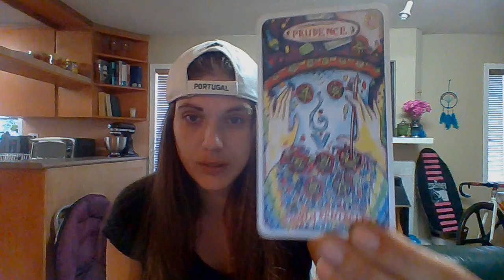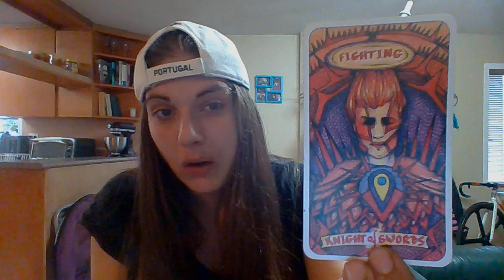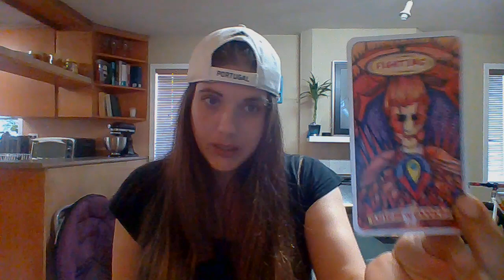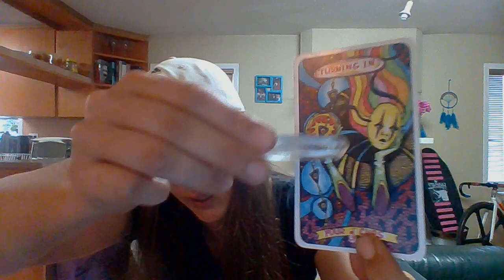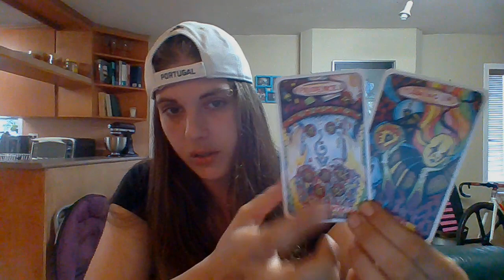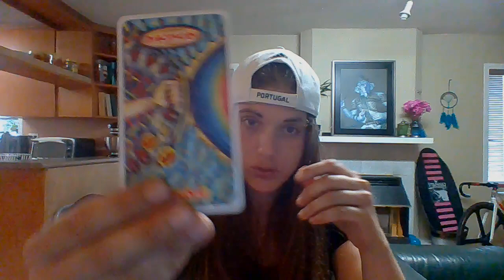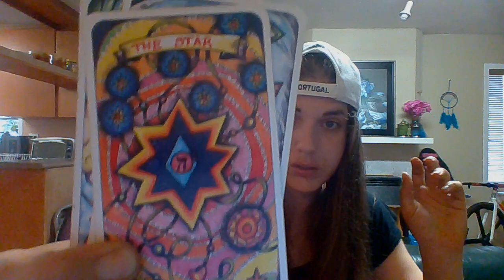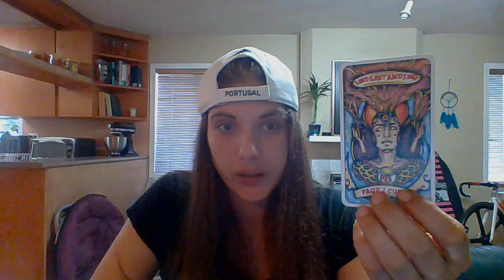Gemini June - Know , show and grow